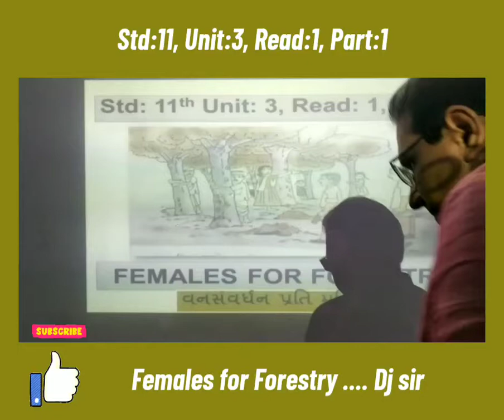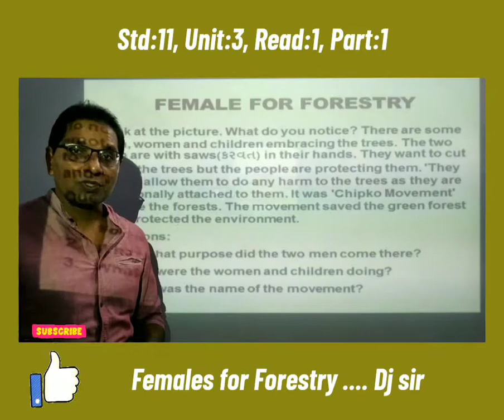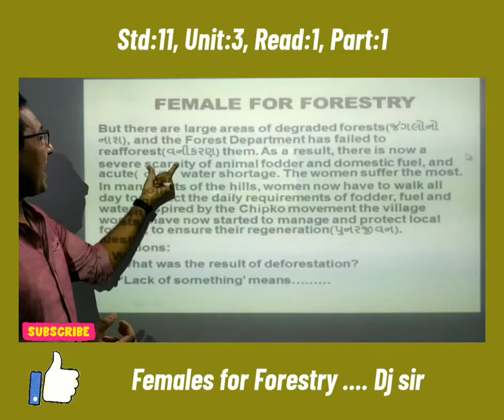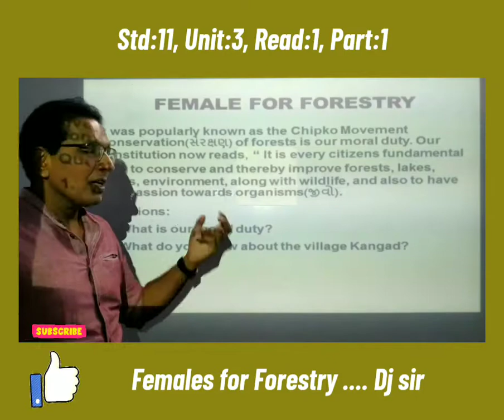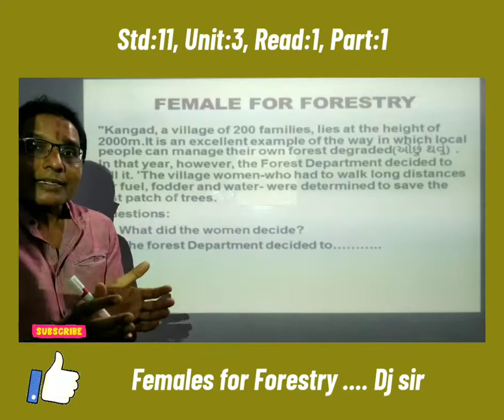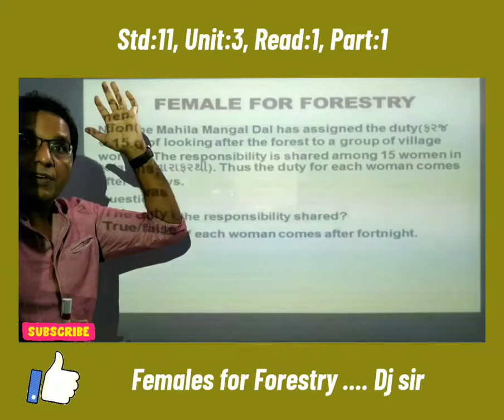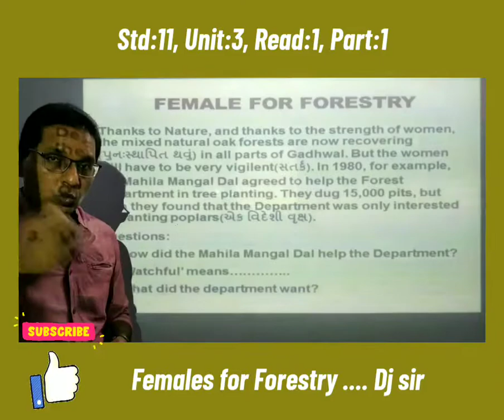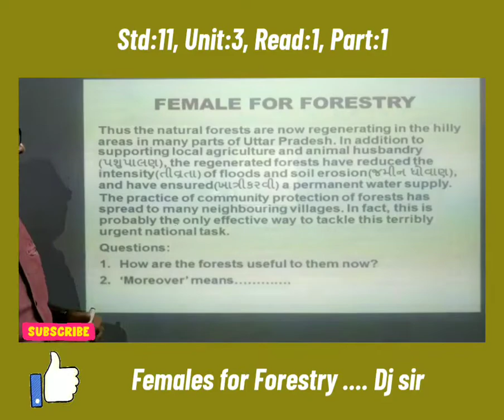Std:11 Subject: English Unit:3 Females for Forestry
Std:11 Subject: English Unit: 3 Read:1 Part:2